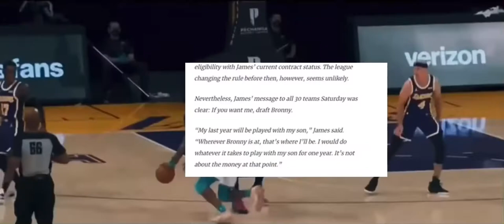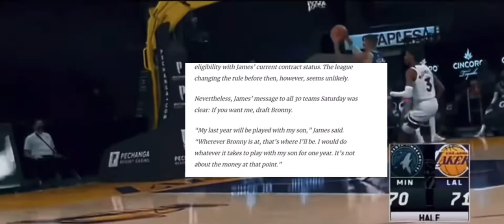ARE THE LAKERS TRADING LEBRON?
Will the Lakers trade LeBron James?